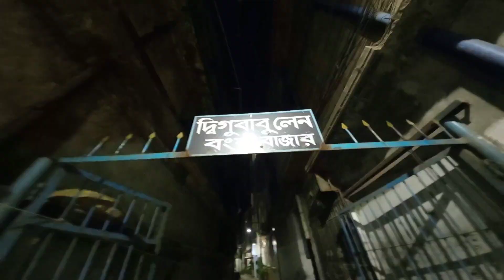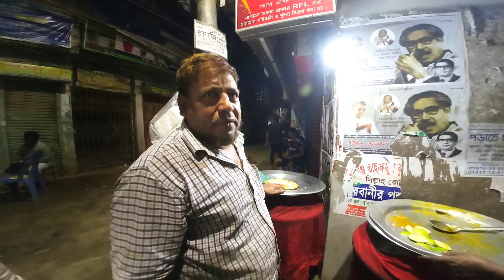ভোর 4 টায় লাইন দিয়ে মনিকচান এর পোলাও আর খাসির নাল্লী খেলাম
Follow Me *

Your Query :
poddar ilish